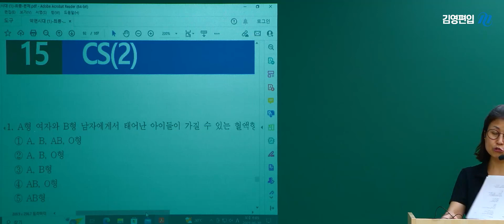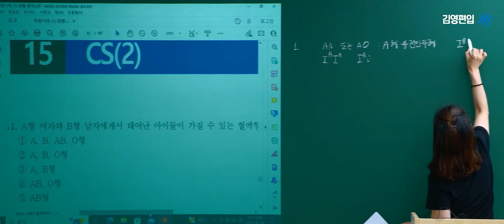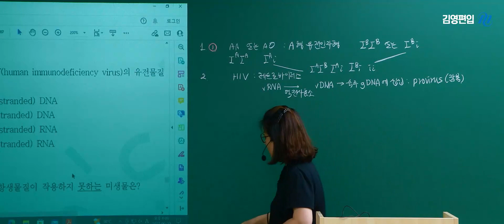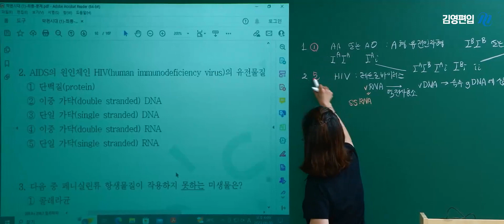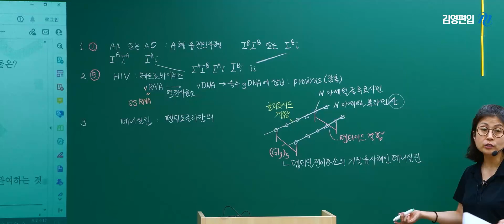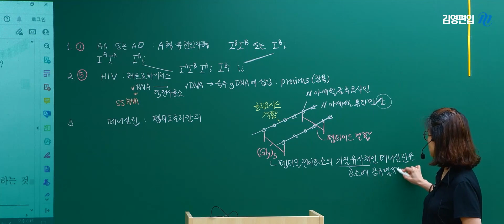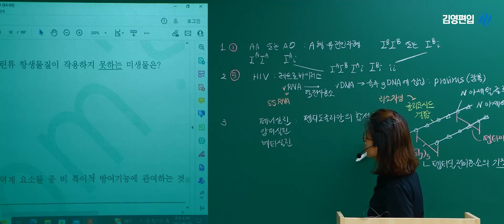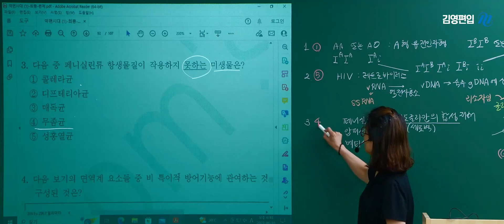[페이스메이커 엄박의 기/적/생/물] 의약대편입 역대 기출문제 확인하기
2024학년도 의약대 편입 마지막 나침반
역대 기출문제 확인하고 합격으로 GO!

기출과 적중의 합격신화 엄은미 교수님의
더 많은 기출&동형 문제가 궁금하다면?